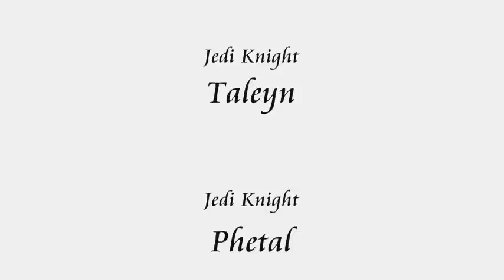The Jedi Code 2 pt2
Sequel to The Jedi Code (Part 2 of 2)